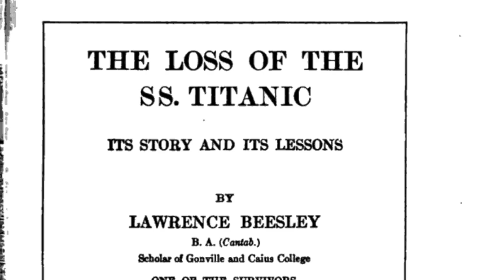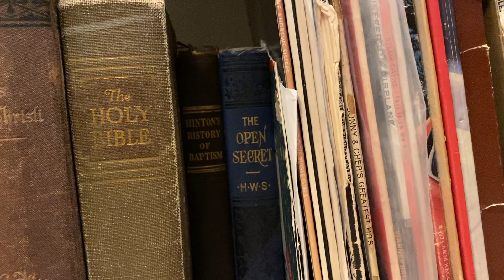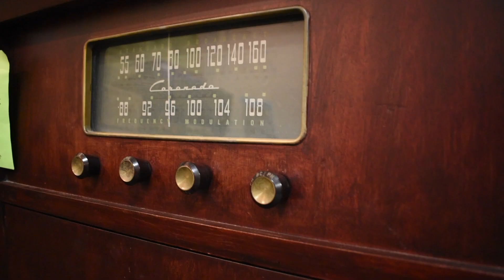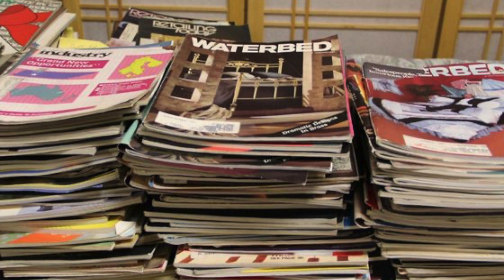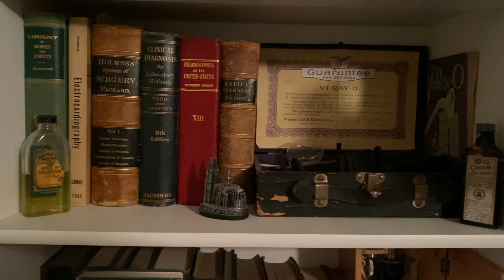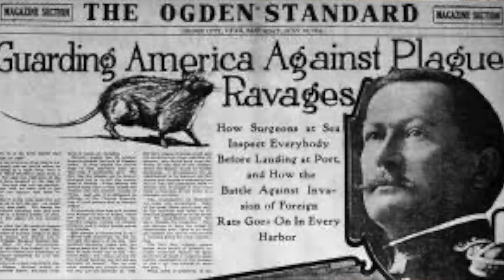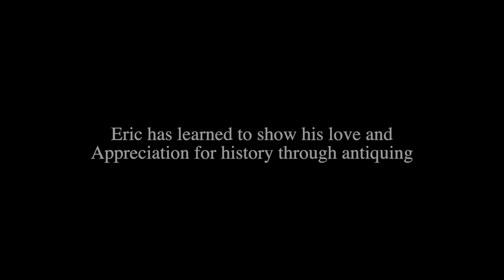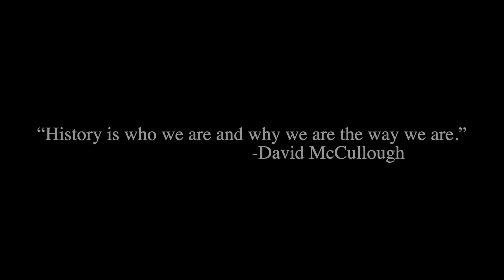True Old Soul Documentary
Created by Kristen Zelichowski

This documentary focuses on Eric Zelichowski as he shows the audience why history and one’s heritage is so important through his love for antiquing.

Song 3
Artist:
Ross Bugden

Song 5
Serious Documentary Music